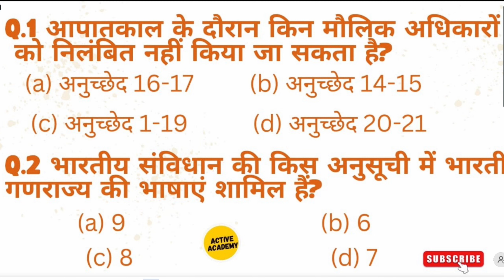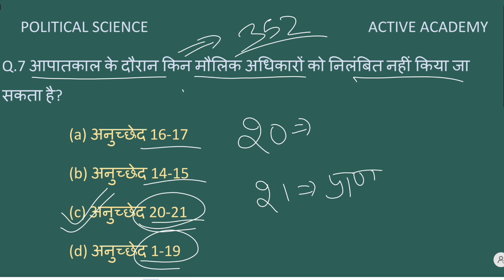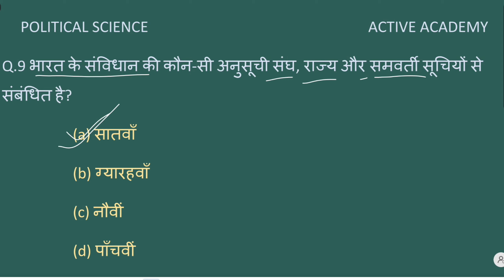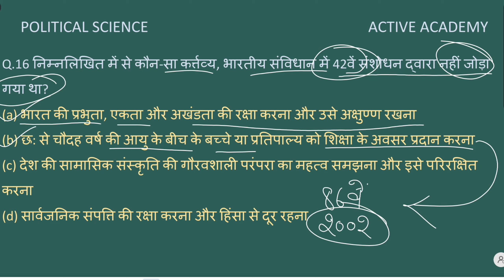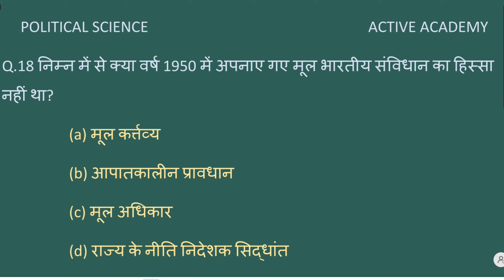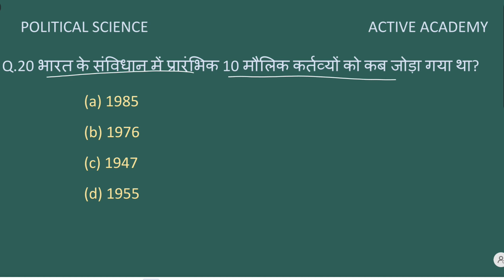Constitution|संविधान से संबंधित महत्वपूर्ण प्रश्न | GK Questions And Answers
Active Academy Competitive Class

🔥 This Batch is completely free for all the students. we will cover competitive exams syllabus of science, math, reasoning, GK .

🔥 Most important questions practice set will be Provided after each chapter.

political science for all Competitive exams. this session cover all theory and previous year question and important questions.

00:00 introduction
00:19 Question 1
00:45 Question 2
01:14 Question 3
01:45 Question 4
02:32 Question 5
03:30 Question 6
04:00 Question 7
05:02 Question 8
05:16 Question 9
06:40 Question 10
06:57 Question 11
07:17 Question 12
07:32 Question 13
08:05 Question 14
08:28 Question 15
09:02 Question 16
09:55 Question 17
10:21 Question 18
10:45 Question 19
10:57 Question 20